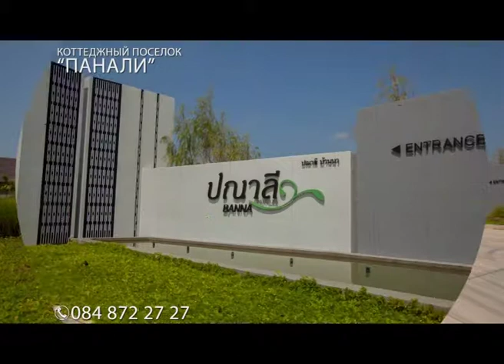Panalee Banna Village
Информация по проекту Панали Банна

Застройщик этого проекта известный в Паттайе и ниже перечислены некоторые из его уже построенных объектов
VIEW TALAY MARINA VILLAS 1 ( первая фаза построена и продана )
VIEW TALAY MARINA VILLAS 2 ( вторая фаза построена на 60 процентов, частично продана
VIEWTALAY MARINA CONDO 8 ( построено и продано более 70 процентов )
PAGE 10 HOTEL PATTAYA , ) ( принадлежит Застройщику)
PANALEE VILLAGE 1 ) ( построена и полностью продана )
DOR-SHADA RESORT BY THE SEA Застройщику .

Ценовой диапазон предлагаемых домов в проекте PANALEE BANNA от 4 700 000 до 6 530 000 Бат .

Земельные участки от 400 до 650 кв.м
Одноэтажная застройка , дома однотипные , современной планировки.
Общее количество домов в поселке -160
Коммунальный Бассейн и Парк имеют общую площадь 3260 кв.м.
Централизованные коммуникации;
Городской телефон, подключение к сети Интернет;
Кабельное и центральное телевидение;
Водопровод, канализация;
Электроснабжение.
Общественный бассейн
Современный тренажерный зал
Зона отдыха
Многоуровневая высокотехнологичная система охраны;
Регулярное патрулирование территории;
Системa видеонаблюдения;
Круглосуточная охрана.

Жилая площадь дома -- 190 кв.м.

В каждом доме :

3 спальни
2 ванные комнаты
Кухня
Жилая зона
Рабочая зона
Столовая
Парковка на 2 автомобиля

В стандартный комплект входит

5 кондиционеров,
кухонный гарнитур,
микроволновка,
духовка,
вытяжка,
электроплита,
резервуар для воды на 1600 литров,
газон,
обои,
сантехника,
чистовая отделка.

Дополнительно по желанию клиента

Бассейн 16 100 бат/ кв. м
Сад -- 100 000 Бат
CCTV ( 4 камеры ) -- 40 000 Бат
Автоматические ворота с пультом -- 40 000 Бат
Беседка с подстветкой -- 80 000 Бат

Коммунальное обслуживание 3.25 Бат за 1 кв. м в месяц или 13 Бат за 1 TW. Оплачивается при покупке дома за 2 года вперед.
Мебельный пакет идентичный мебельному пакету представленному в шоу рум проекта - 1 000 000 Бат

ГРАФИК ПЛАТЕЖЕЙ

Бронирование - 50,000 ТНВ
• 20% - при подписании контракта (в течение 30 дней после бронирования)
• 20% - в течение 9 месяцев
• 60% - при заселении